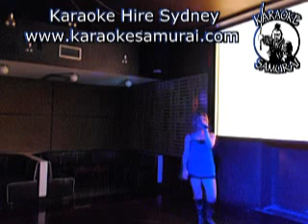Collingwood Hotel Liverpool Thur 8pm~12 19